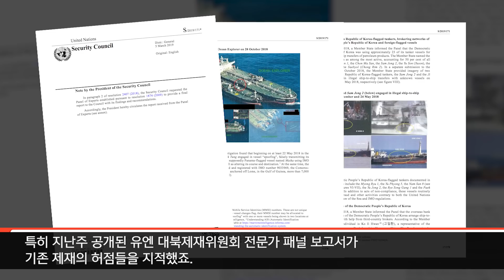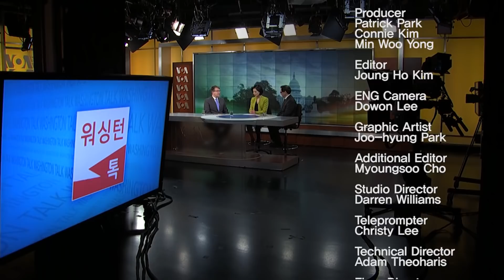[워싱턴 톡] 대북 제재 강화…친서·남북회담이 비핵화?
미국이 하노이 회담 합의 결렬 뒤 강력한 대북 제재와 외교 입장을 밝힌 가운데 재무부는 북한의 제재 회피에 연루된 기업들을 제재 대상에 추가했습니다. 이후 트럼프 대통령은 추가제재는 불필요하다며 철회를 지시했다고 밝혔습니다. 향후 미국의 방향 짚어봅니다. 정상간 친서, 남북 정상회담들이 실제 비핵화에 얼마나 도움되는지도 진단합니다. 진행: 조은정 / 대담: 조슈아 스탠튼(Joshua Stanton 변호사), 스콧 스나이더(Scott Snyder 미국 외교협회 미한정책 국장)